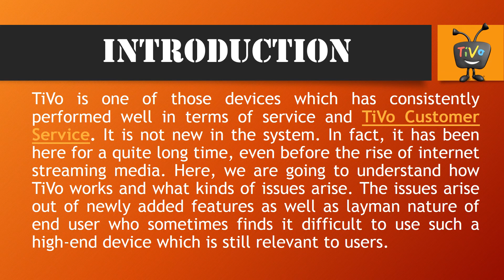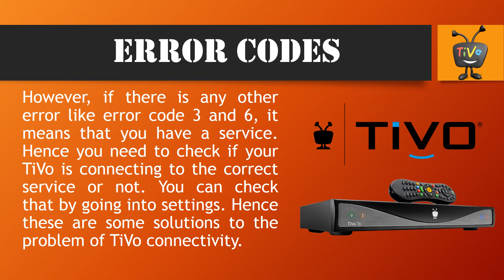How to Solve TiVo Error Codes on Your Streaming Devices?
We are going to understand how TiVo works and what kinds of issues arise. The issues arise out of newly added features as well as layman nature of end user who sometimes finds it difficult to use such a high-end device which is still relevant to users. To know more about this call us (Toll-Free) 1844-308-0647